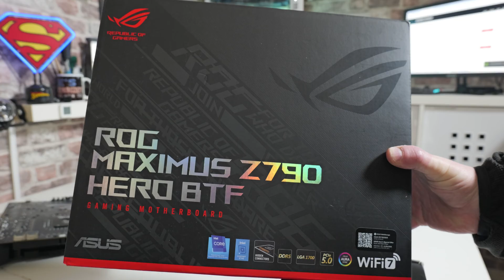How To Connect PC Cables Quickly Thermaltake Ceres 330 BTF Project Zero Hidden Wiring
The easiest way to connect ALL your PC cables quickly Thermaltake Ceres 330 BTF Project Zero Hidden wiring

Ceres 330 Snow Edition Case
Amazon UK
Amazon Local:  Not yet available
Ebay UK
Ebay US
Ebay CA
Ebay AUS
Case LCD Panel:
Amazon Local
Ebay UK
Ebay US
Ebay CA
Ebay AUS
Thermaltake CT140
Amazon Local
Ebay UK
Ebay US
Ebay CA
Ebay AUS
Lets face it, no one actually enjoys wiring up a motherboard and front panel IO.
Well that was then, this is NOW!
This is the FUTURE! It is so easy to wire up your new PC build with the Ceres 330 optional rear IO wiring. Combine it with a ASUS BTF or MSI Project Zero motherboard (and more to come)
and you can wire up your PC in record time and without obstructions or fuss.
Let me know what you think of this new method in PC case wiring in the comments section.